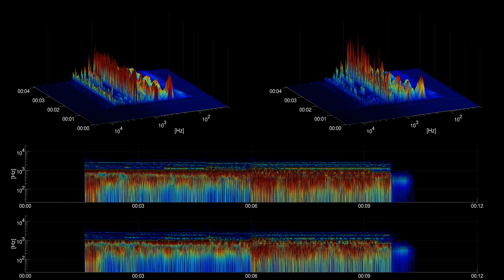[Free Music] Abbey Cadence (Sting) - Twin Musicom - cc | Classical | Happy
Title: Abbey Cadence (Sting)
Artist: Twin Musicom
Genre: Classical
Mood: Happy
Instruments: Piano, Strings,